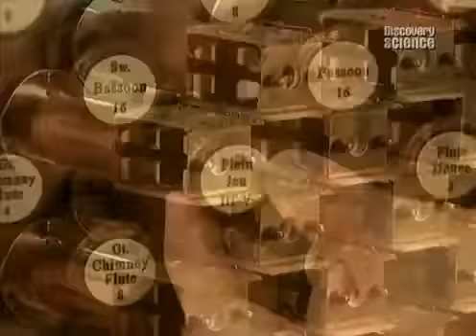Орган | Как это работает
Программа «Как это устроено?» — это увлекательный и познавательный взгляд на то, как устроены самые обыденные предметы — жесткие диски, микроволновые печи и телевизоры. В каждой серии этого занимательного сериала вы познакомитесь с четырьмя предметами. В программе используется трехмерная графика, которая позволяет «увидеть» невидимые для камеры детали. Программа «Как это устроено?» заставит вас изменить взгляд на простые вещи и расскажет о том, что вам всегда хотелось узнать. Этот увлекательный и познавательный сериал дает полную информацию о самых разных предметах повседневного обихода. Вы узнаете массу неожиданных, удивительных и захватывающих фактов, которые не оставят равнодушным ни одного зрителя.